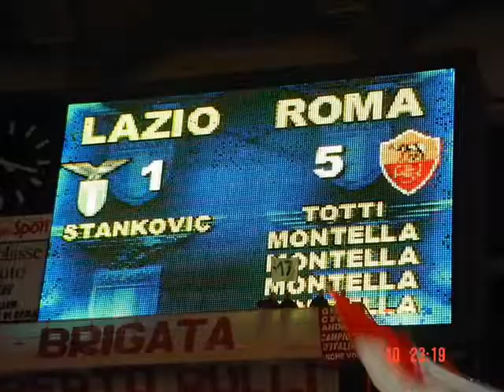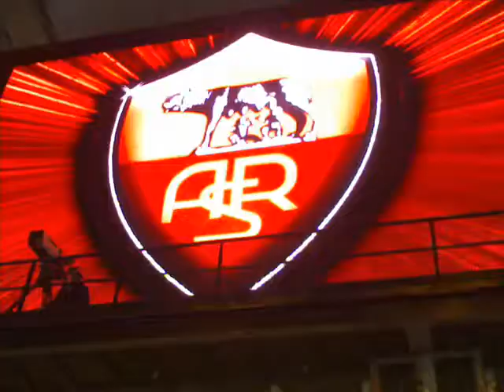Antonello De Pierro canta Forza Roma (Inno dedicato alla Roma)